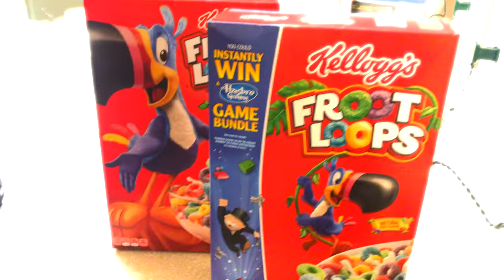Bathing in Froot Loops for Fun??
jus a quick lil edit of some random stuff that I do to entertain myself.